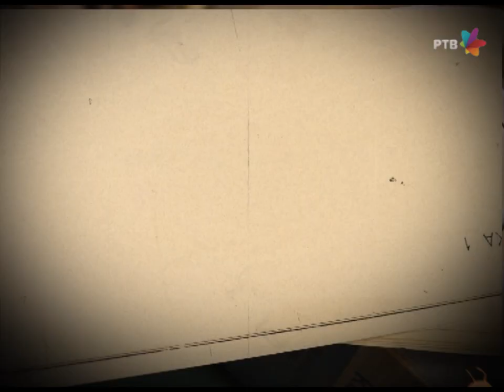DRŽAVNI POSAO [HQ] - Ep.1121: Braco 2 (15.11.2018.)